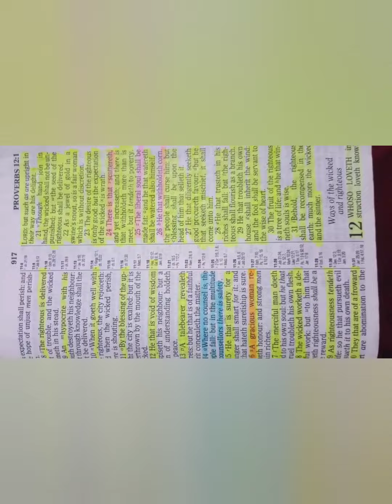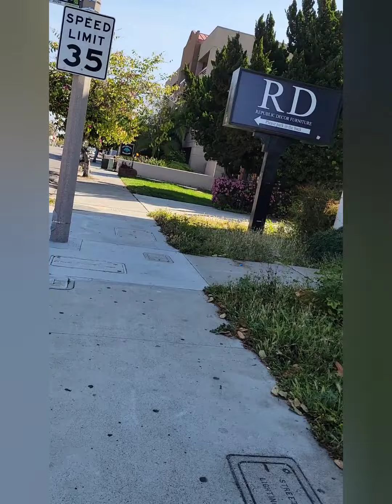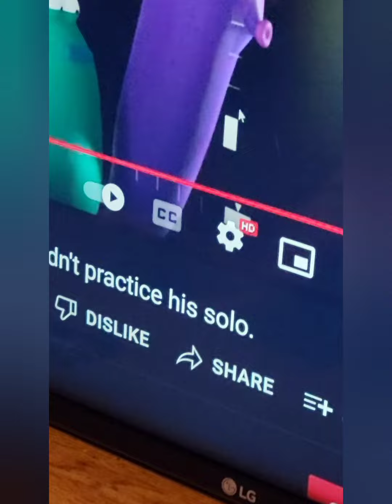Move your 💥 boomsy!!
Going for a walk again. across Chula Vista, California.